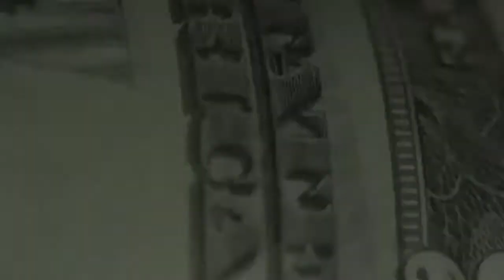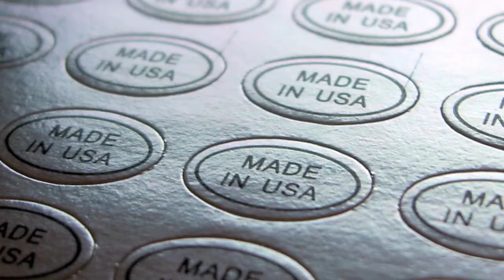Reclaiming the American Dream and Making It a Reality for All, Not Just the 1%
The U.S. government, like Germany and China, must promote new technology job growth.

Professor Peter Mathews says the American middle class is disappearing, while the rich are getting richer and the poor are getting poorer! High paying manufacturing and high-tech jobs have been exported to China, India, Mexico, and other low wage countries. Wall Street gets the goldmine and Main Street gets the shaft. In the last few years, the top 1% captured 70% of the new income generated, and the top 10% own or control 90% of the wealth in the U.S. American CEO's are making 400 times the income of the average American worker. College tuition and student debt have skyrocketed and many college graduates can't find good jobs. If things continue in this direction, the younger generation will be the first in America to do worse than their parents. Peter Mathews says it's time to turn America around. We can do this by creating new technology, green, manufacturing, and high-tech jobs. Mathews visits Balqon Corporation in Southern California that produces electric buses, trucks, cranes, and tractors. Peter Mathews says the American Government should provide capital for businesses like this, promote their products around the world and in the U.S., and invest in public education, job training, small business and infrastructure.  This is how we begin rebuilding the middle class and making the American Dream a reality again.